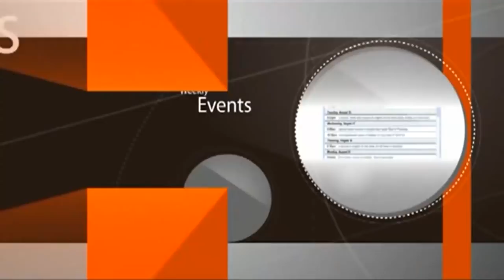Things That God Does Not Like To Do - A Brilliant Analogy